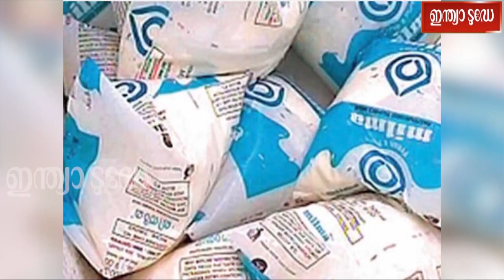മിൽമ പാൽ വിലവർധന ഇന്ന് മുതൽ പ്രാബല്യത്തിൽ | Milma's hiked prices from today onwards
Milk price Hike: കൂടുതൽ ആവശ്യക്കാരുള്ള നീല കവർ പാൽ ലിറ്ററിന് 52 രണ്ട് രൂപയാകും.